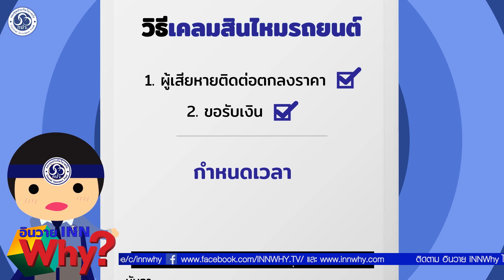รถเกิดอุบัติเหตุทำเคลมไว้นานเรายังไปรับเงินสินไหมได้อยู่นะ